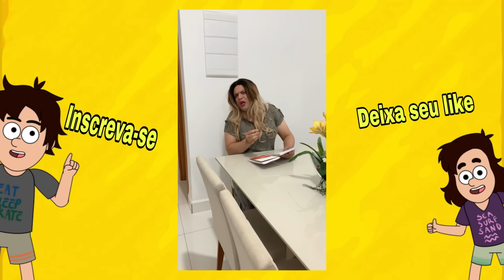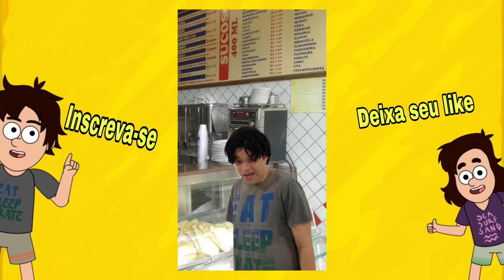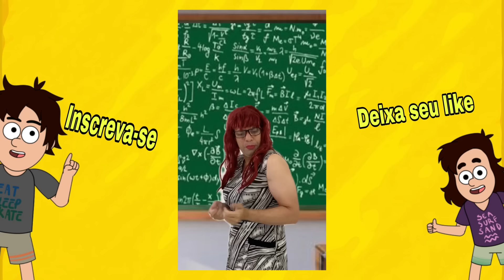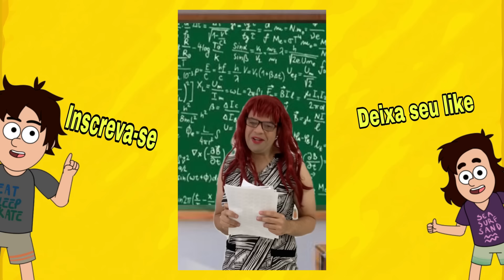TENTE NÃO RIR (TUTU SANGOME TV) - MEIA MARATONA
Tente não rir com meia hora de vídeos do canal Tutu Sangome TV rsrs